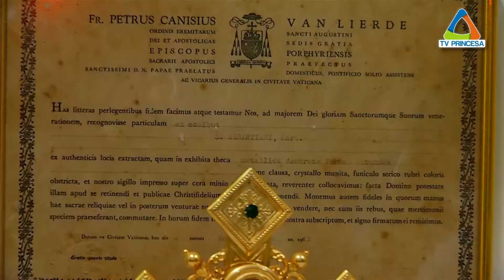(JC 13/01/17) Festa do Mártir acontece até o dia 20 de janeiro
Desde o dia primeiro de janeiro, a Paróquia do Mártir São Sebastião celebra a Festa de seu padroeiro, um dos santos mais venerados pelos católicos. A programação começou com visita às comunidades e novena, e continua a partir de hoje com a tradicional quermesse na praça. O repórter Euclides Oliva esteve lá e traz mais detalhes sobre essa celebração.